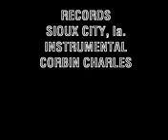RB INSTRUMENTAL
RB INSTRUMENTAL RB INSTRUMENTAL